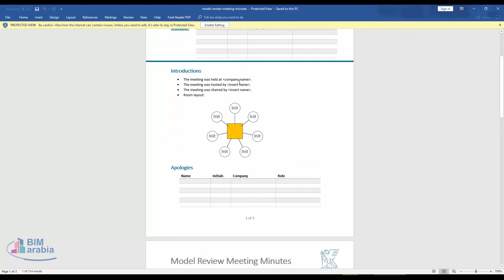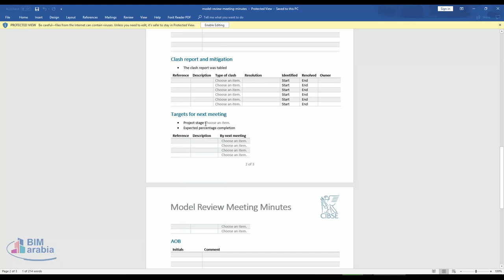model review meeting minutes